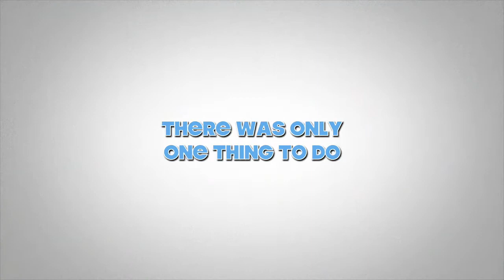BGA Third Anniversary